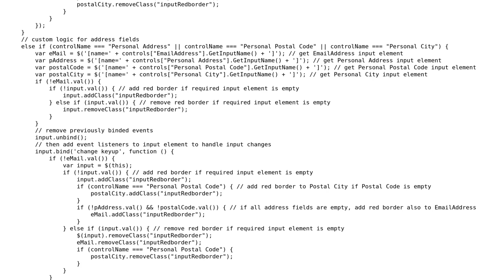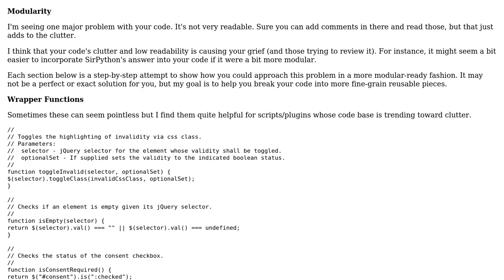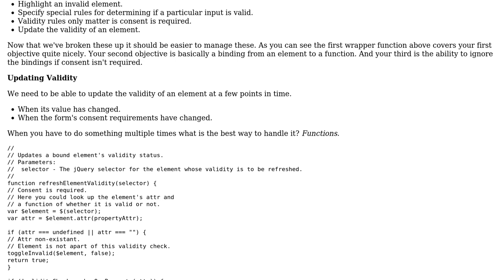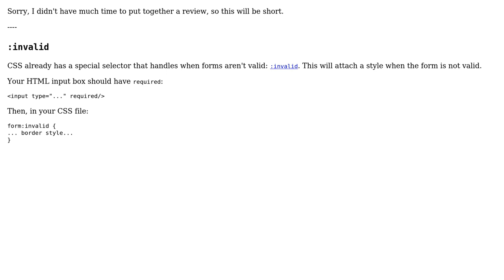Code Review: Adding border to required fields when fields are empty (2 Solutions!!)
Code Review: Adding border to required fields when fields are empty

With thanks & praise to God, and with thanks to the many people who have made this project possible! | Content (except music & images) licensed under CC BY-SA | Music | Images & others | With thanks to user SirPython user Shelby115 user Daniel G. R. and the Stack Exchange Network Trademarks are property of their respective owners. You are responsible for your own actions.